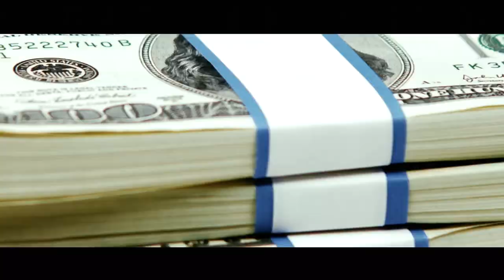Roy Ry - Remedy